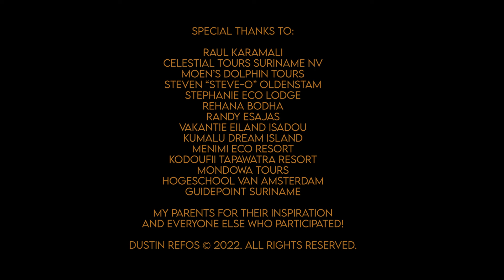ON THE WATER | Drone Footage of Suriname's Treasures 2022 🇸🇷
Using my good old DJI Phantom 3 Pro, I created this drone footage film which covers a large part of Suriname's interior treasures. A pretty large part of Suriname is covered by pristine tropical rainforests hosting a great diversity of flora and fauna which we have managed to conserve very well compared to most other countries. A massive part of this forest area is protected in the form of natural parks, reserves, sanctuaries, etc. The Central Suriname Nature Reserve, which you will also see a glimpse of in this drone footage film, is a UNESCO World Heritage Site.

The name "ON THE WATER" was derived from the "Tapawatra" waterfall, which translated literally means "On The Water". Although, it also means "To Close the Water" which is why it was given that name as that waterfall sort of serves a similar functionality in the area according to the locals. The footage was captured in different years between 2017 and 2022 during the times I visited those places. I hope you will enjoy it just like I do.

Special thanks to:
- Raul Karamali
- Celestial Tours Suriname NV
- Moen’s Dolphin Tours
- Steven “Steve-O” Oldenstam
- Stephanie Eco Lodge
- Rehana Bodha
- Randy Esajas
- Vakantie Eiland Isadou
- Kumalu Dream Island
- Menimi Eco Resort
- Kodoufii Tapawatra resort
- Mondowa Tours
- Hogeschool van Amsterdam
- Guidepoint Suriname

My parents for their inspiration
and everyone else who participated!

Time stamps with place names:
0:00 Stuwmeer
0:12 Avanavero
0:14 Stuwmeer
0:17 Blanche Marie area
0:26 Bigi Pan
0:29 Blanche Marie area
0:31 Isadou
0:33 Bigi Pan (Stephanie's Lodge en Akira)
0:36 Bigi Pan
0:41 Go I Sa Kong (Stuwmeer)
0:43 Avanavero
0:46 Go I Sa Kong
0:48 Stuwmeer
0:50 Go I Sa Kong (Stuwmeer)
0:55 Savannah
0:56 Voltzberg
1:00 Abenaston
1:06 Ananasberg
1:09 Djumu
1:10 Tapawatra
1:14 Dianastrand
1:15 Witagron Brug
1:18 Menimi
1:19 Blanche Marie Vallen
1:24 Tapawatra
1:29 Stone Island
1:30 Galibi
1:33 Ferulasi Sula
1:34 Tapawatra
1:35 Menimi
1:38 Tapawatra
1:57 Voltzberg
2:00 Abenaston
2:07 Tapawatra

BUSINESS INFO:
Film and editing by Dustin Refos